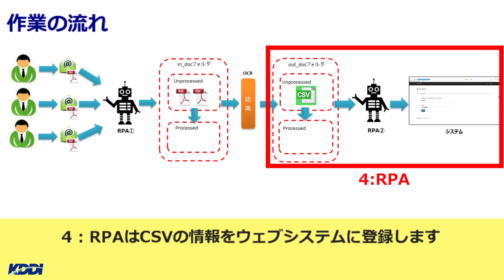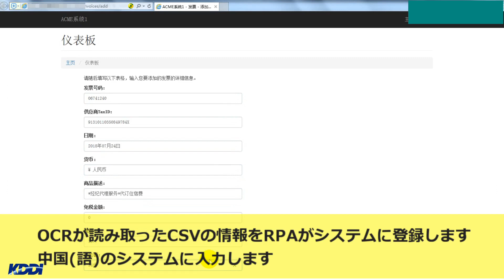RPA/UiPath OCR連携の紹介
RPA/UiPathを利用したOCR連携のご紹介です。